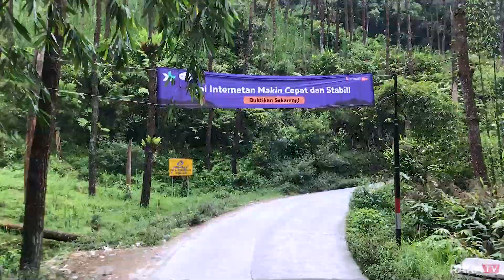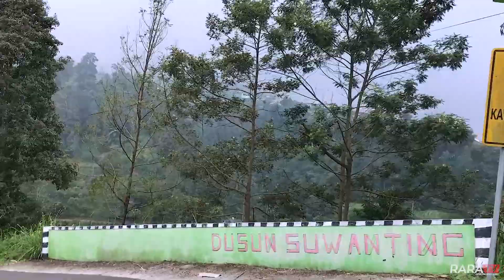Menyusuri Lereng Merbabu Via Suwanting Magelang, Banyak Tebing Dan Jalan Kriting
Sedulur, keindahan itu harus didatangi bukan mendatangi, kadang kita harus memaksakan diri mencarinya karena keindahan tidak didapat hanya dengan berdiam diri. Untuk itu ikutlah dengan saya Pramugara Aji Perdana bersama RaraTV akan mengajak sedulur semua menyusuri jalan di sisi barat Gunung Merbabu Magelang, kita akan menyusuri dari Kecamatan Pakis sampai dengan Kecamatan Sawangan melalui Dusun Suwanting yang merupakan Basecamp bagi pendaki Gunung Merbabu, tentu saja kita akan melewati jalan yang penuh dengan kelokan sehingga seakan – kan jalan keriting dan akan melewati lereng – lereng tebing dan jurang yang sangat dalam. Tentu akan lebih seru jika sedulur semua mengikuti video ini dari awal sampai paripurna, namun sebelumnya saya berdoa semoga sedulur selalu dalam keadaan sehat wal’afiat dan dilimpahkan rejeki yang barokah. Pokokke ora mendeg senajan dengkul wes ndredeg, Ayo Cintai Negeri Kita Sendiri